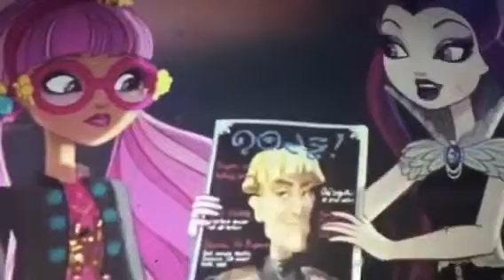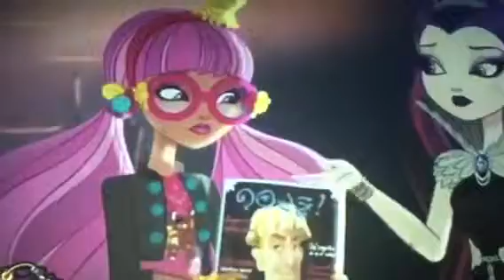Ever after high gingerbread house -sugar